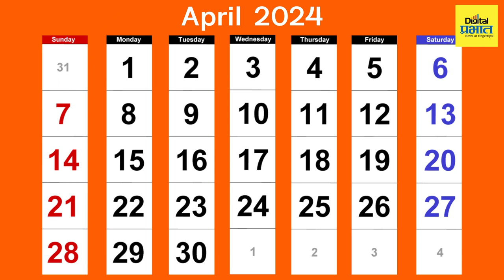२०२४ च्या अर्थसंकल्पात काय? | What in the budget 2024? | Digital Prabhat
२०२४ च्या अर्थसंकल्पात काय? | What in the budget 2024? | Digital Prabhat